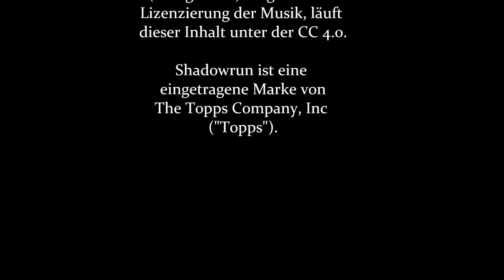09-18 Dr. Bibber sagt: Drogen retten Leben [Shadowrun 5 Pen & Paper]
Lasst euch nichts einreden, ohne die Chemie wären Jojo und Kaban tot. Also scheppert euch weg bevor es zu spät ist!